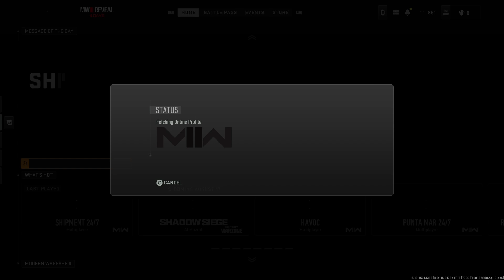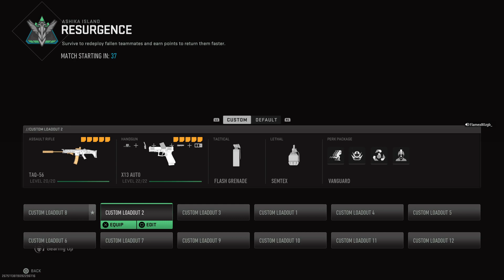It is I, ONE3YE! Running some Warzone!!